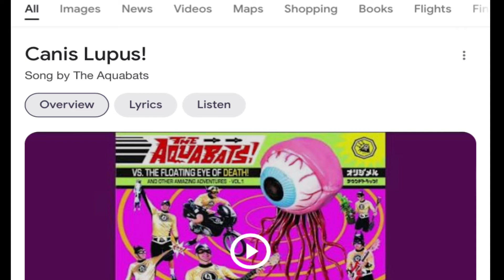Proof that Windows do exist